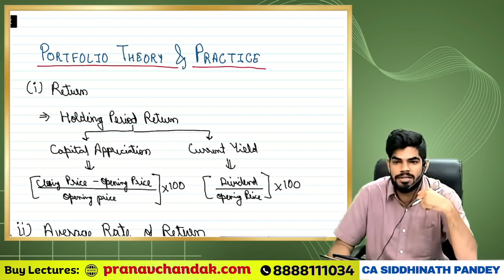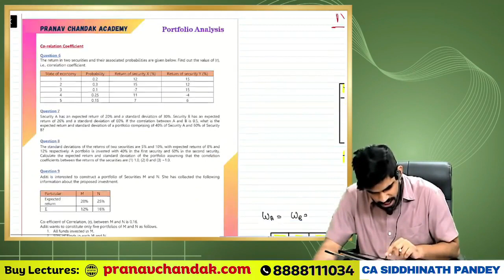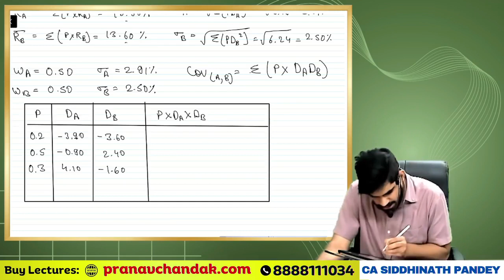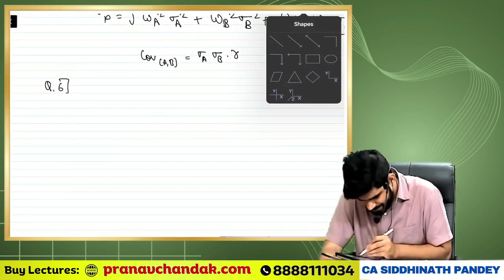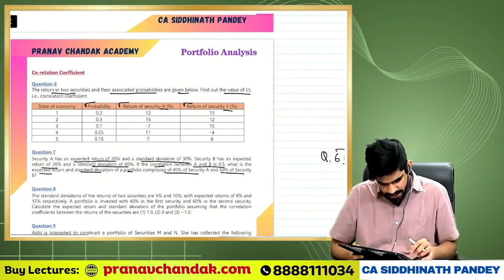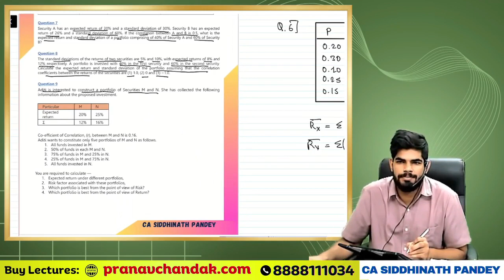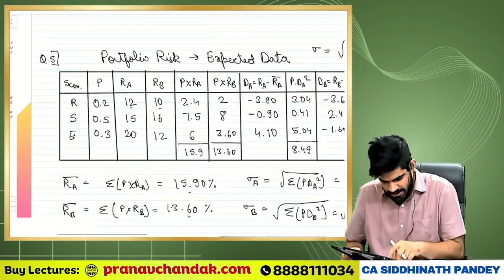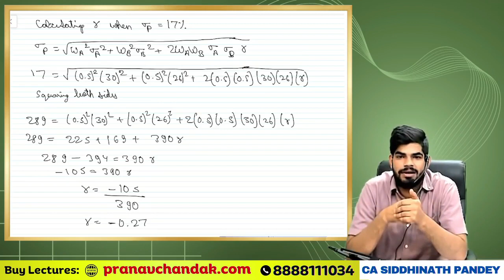CMA Final Strategic Financial Management L2 Portfolio Part 2 By CA Siddhinath Pandey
✅ E-Concepts is an online education platform all those students who want to learn commerce subjects. Where students are enrolling CMA, CA CS curriculum-based free full courses so that you can perform well in any and all exams you give in your Professional Education